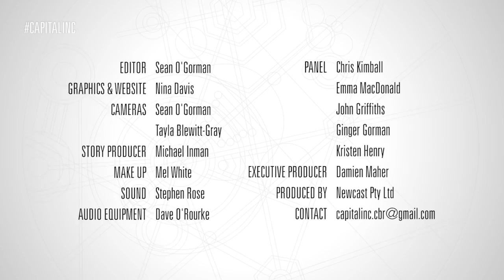Episode 5: Bike Helmet Laws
The ACT Government is proposing new bicycle helmet laws which will allow people to ride with no helmet in certain areas. The laws aim to encourage more people to get on their bikes, but will it lead to higher rates of head injury?

The panel discusses whether the law should enforce wearing a helmet, or whether people should have the freedom to choose.

CREDITS:

Editor: Sean O'Gorman
Cameras: Sean O'Gorman, Tayla Blewitt-Gray
Story Producer: Michael Inman
Make Up: Mel White
Sound: Stephen Rose
Audio Equipment: Dave O'Rourke
Panel: Chris Kimball, Emma MacDonald, John Griffiths, Ginger Gorman, Kristen Henry.

Executive Producer: Damien Maher